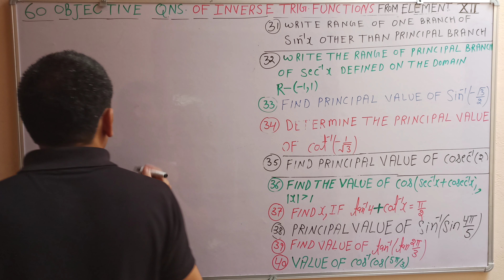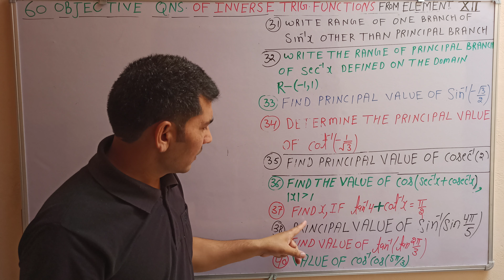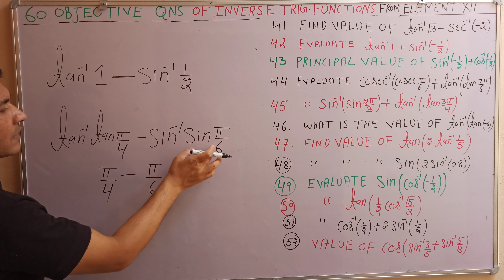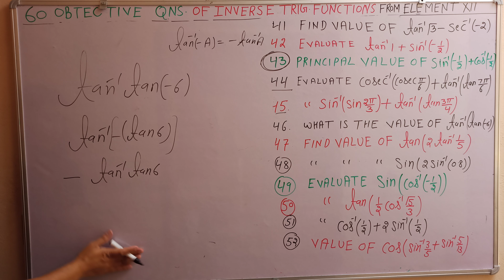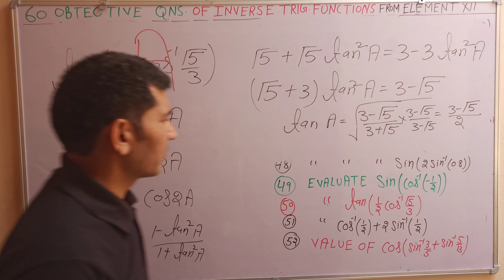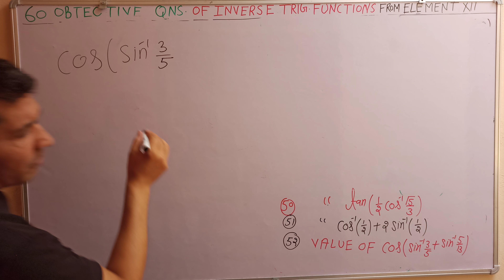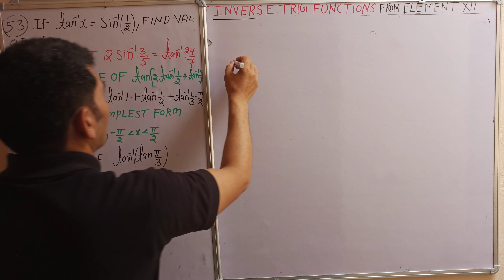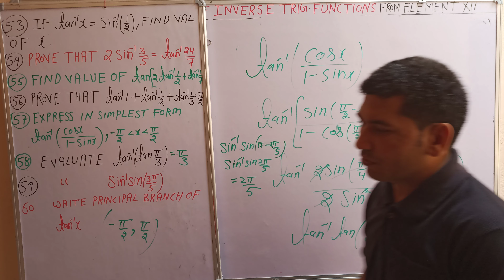60 OBJECTIVE QUESTIONS OF INVERSE TRIGONOMETRIC FUNCTIONS XII from ElementBook Part2.